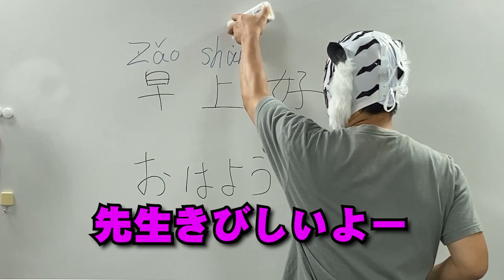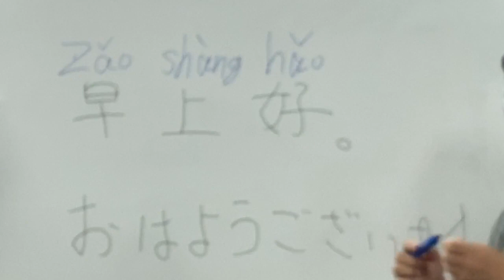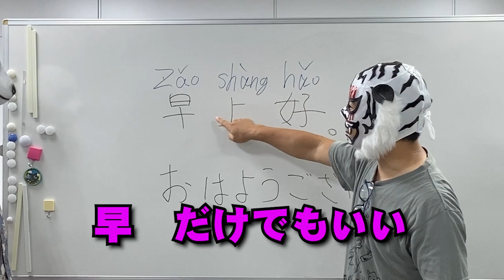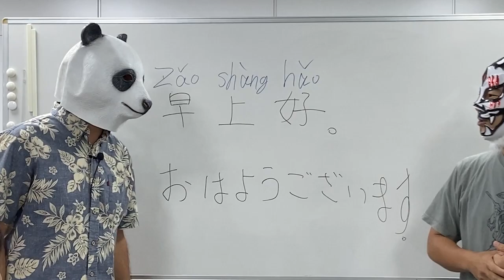パンダちぃみは！？🐼 vol.1 「早上好」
教えてタイガーしぇんしぇい！パンダと学ぶ中国語